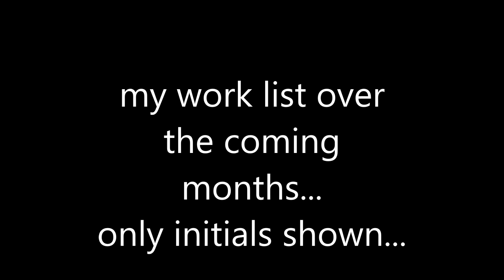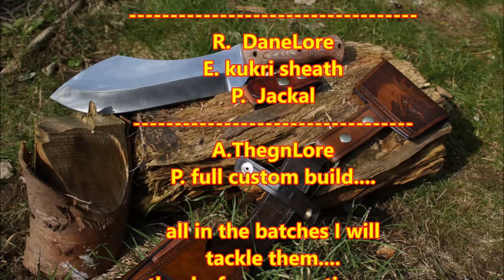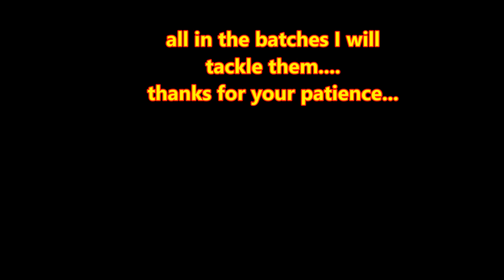Order book remaining commissions...